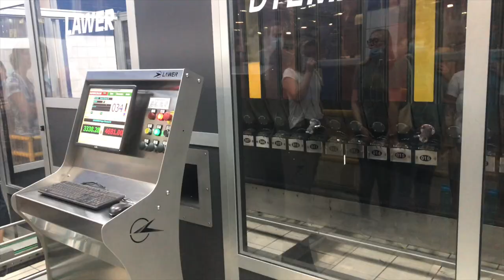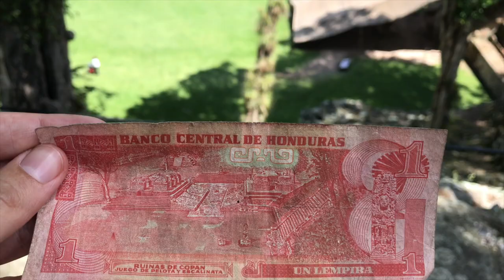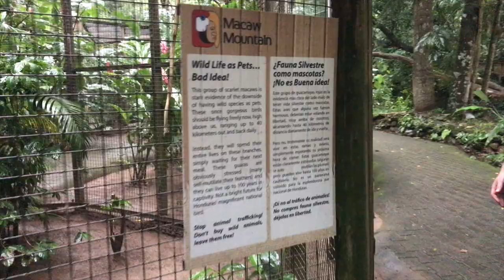HONDURAS TRAVEL VLOG: Bananas, Maquilas, and Ruins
A little peek into our 5-day trip through San Pedro Sula, Copan, and Panacam.

Let me know if you have gone to any of these places and your thoughts and reflections on them!

I especially loved visiting the banana plantations and the maquilas just to have a clearer idea of what goes on behind the bananas and clothing that I buy. How are these workers' lives affected? We were able to meet with maquila and banana plantation unions that have formed in order to fight for their rights within these large corporations like Chiquita, VF, and Elcatex.

You can help bring justice to these workers' rights by writing to these companies and posting on their social media to make it clear that you, as a consumer, truly value workers rights through wages, reasonable goals, health conditions, etc.

sarah_stephens